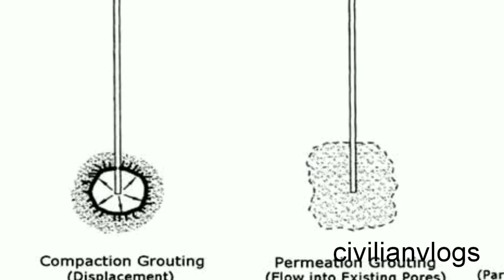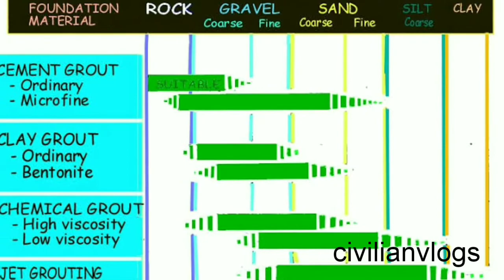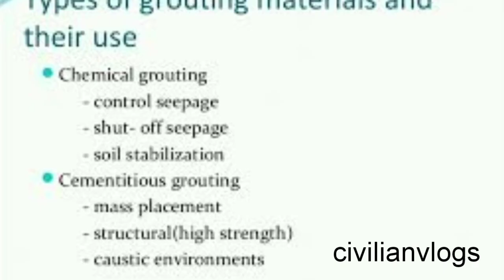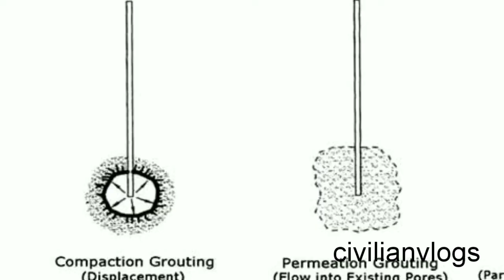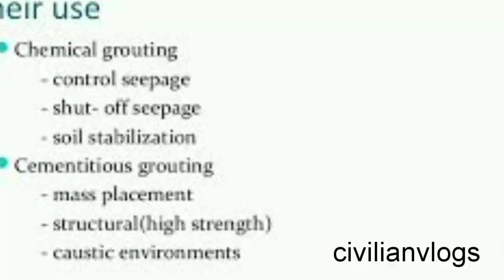GROUTING || civil engineering telugu || sakir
GROUTING is a method , a liquid which is used to seal gaps and Changes physical properties .